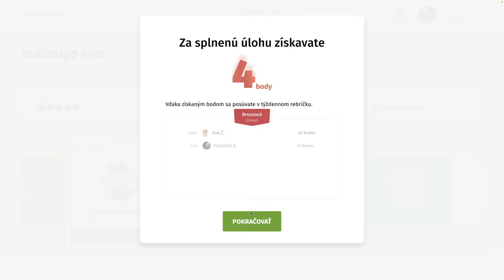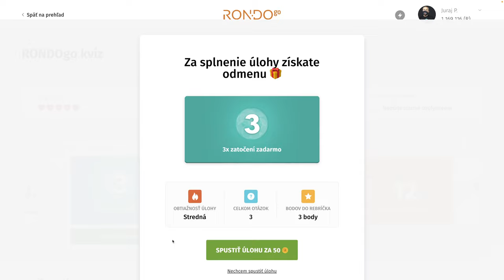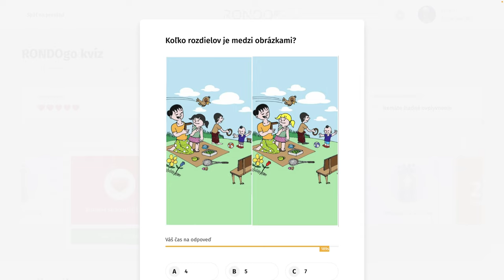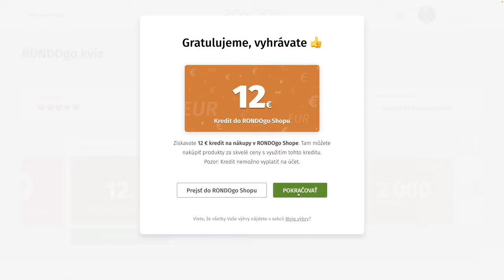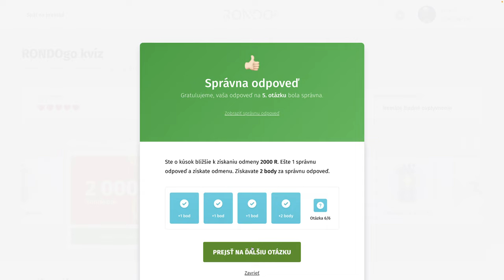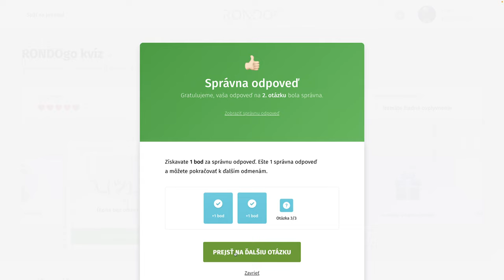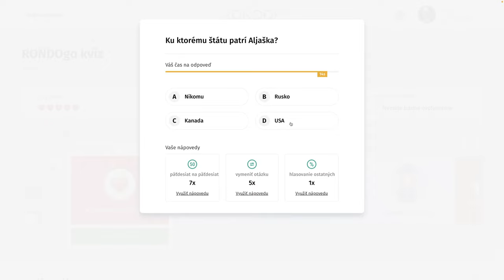RondoGO kvíz - CCXIX